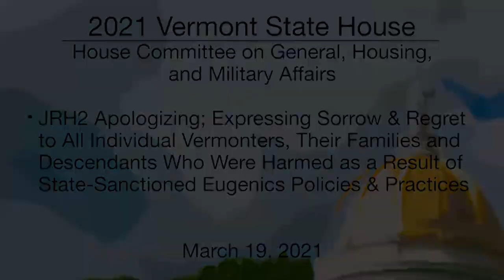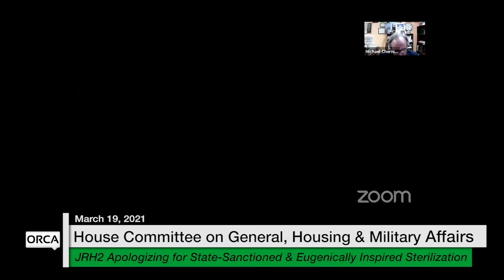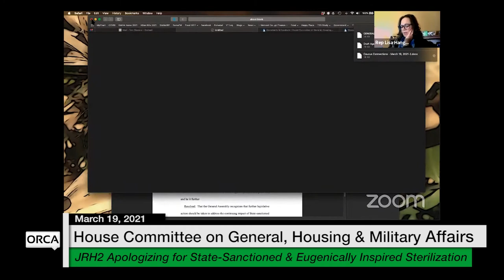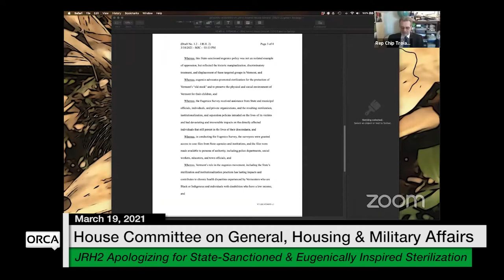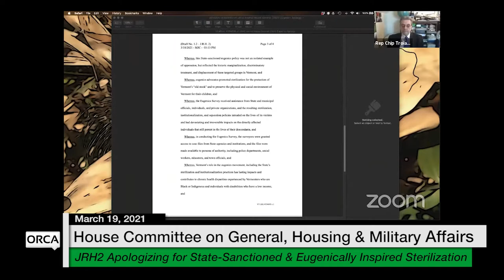Vermont State House - JRH2 3/19/2021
JRH2 Apologizing for State-Sanctioned & Eugenically Inspired Sterilization 3/19/2021